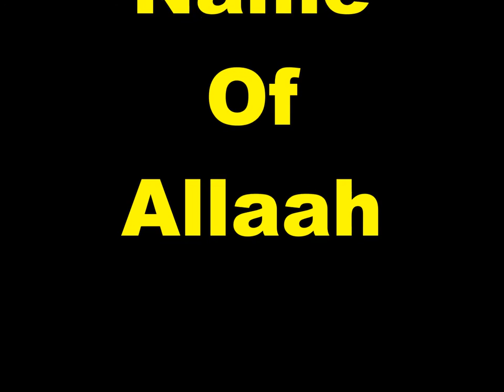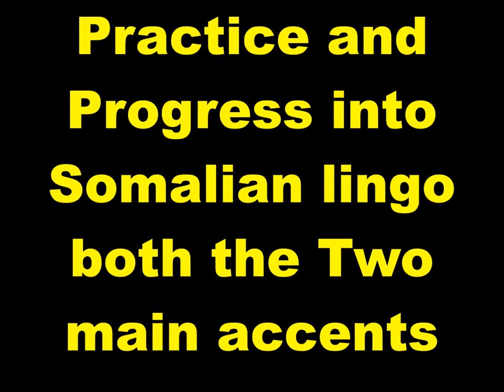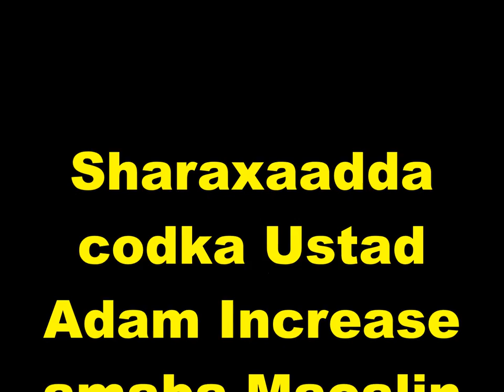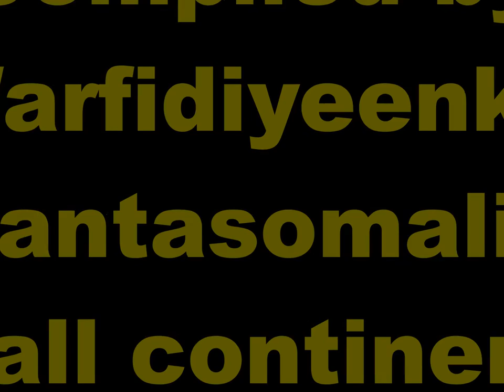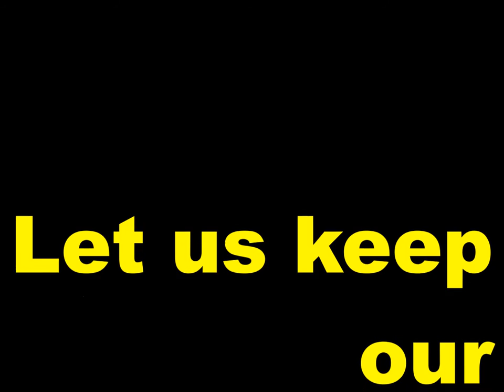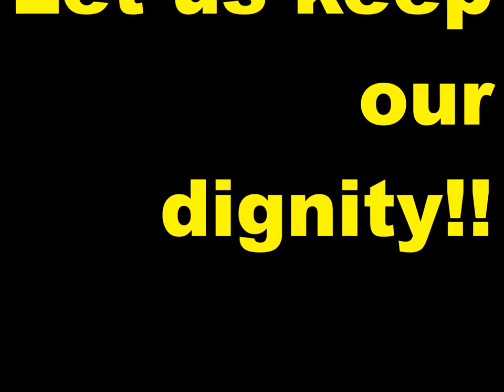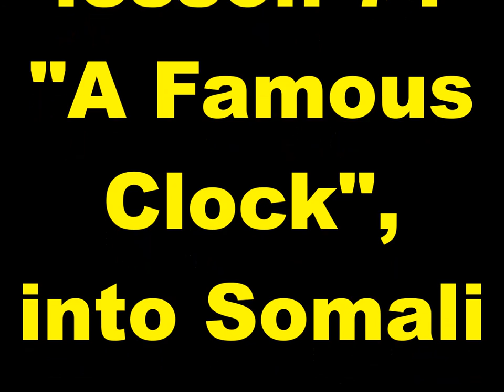Practice and Progress 71 Maha accent Ustad Adam Increase Warfidiyenka shantasoomaaliya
New Concept English Book Practice and Progress Lesson Seventy -One "Famous Clock", into Somali Language Maha  accent, Compiled by shantasoomaaliya Press, Preparation Support T.P.L.P. Teachers Peace-Loving Party, Technical Surmount Shantasoomaaliya Press, The presentation and Explanation Voice of Editorial Chief Ustad Adam Increase